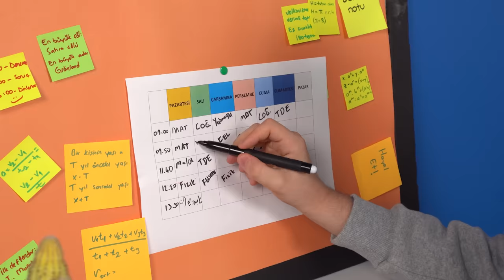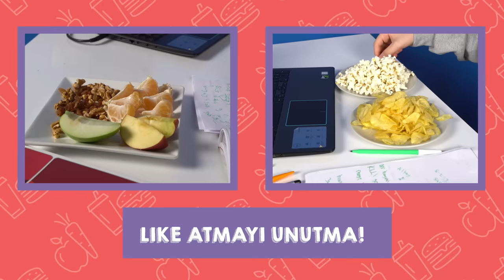Ders Çalışırken Yanımızda Atıştırmalık Olmalı mı? 🍫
Ders çalışırken yanımızda atıştırmalık olmalı mı? Hangi atıştırmalıklar daha sağlıklı? Cevabını videoda!🤓Videoyu beğendiysen like atmayı ve sen de ders çalışırken yanına atıştırmalık alıyor musun yorumlarda bizimle paylaşmayı ihmal etme. 🤩